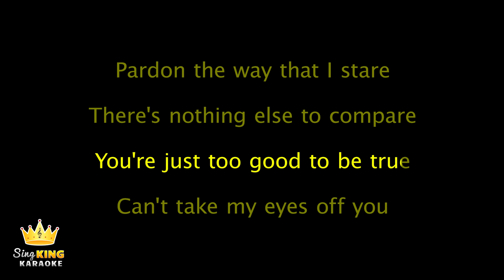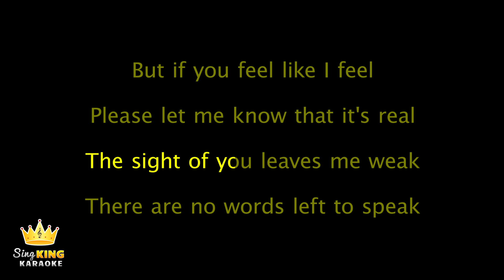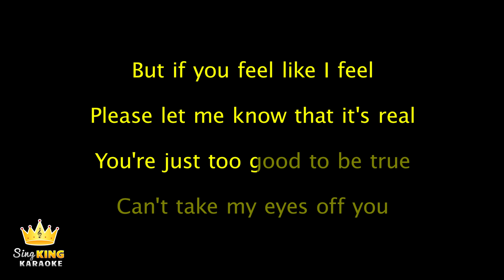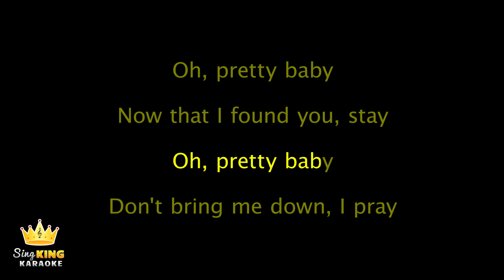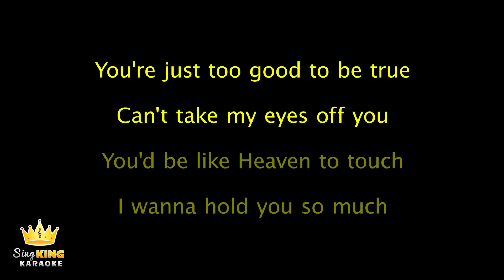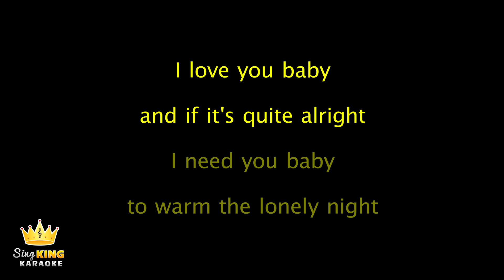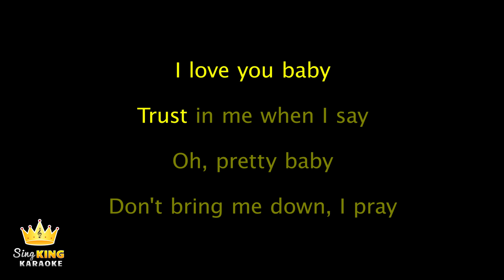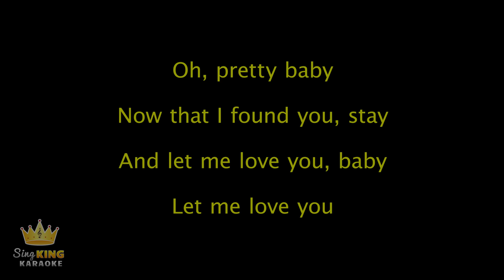Frankie Valli - Can't Take My Eyes Off You (Karaoke Version)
Karaoke sing along of “Can't Take My Eyes Off You” by Frankie Valli from Sing King Karaoke

Intro 00:00
Frankie Valli - Can't Take My Eyes Off You (Karaoke Version) 0:08
3:59